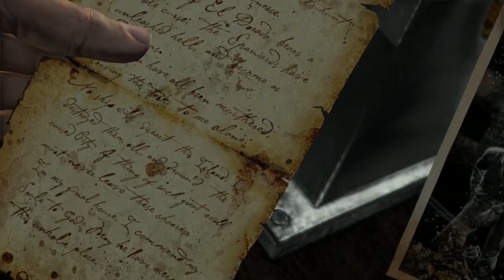Uncharted: Drake's Fortune #11 | I'm Scared (PS4 G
The monsters are everywhere and they are fast, and in my face and shit.

Sfx: freesfx.co.uk